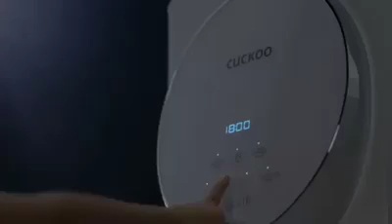Welcome To The World Of Cuckoo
No. 1 Brand and the fastest growing Brand in Korea and now in Malaysia.

Interested?